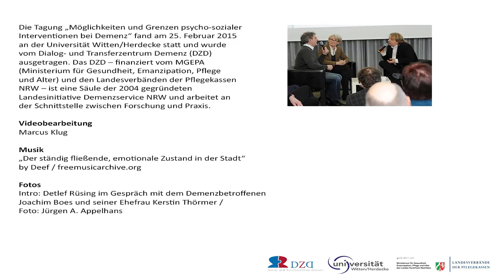Interview mit Jiska Cohen-Mansfield: Leben mit herausforderndem Verhalten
Zum dritten Mal veranstaltete das Dialog- und Transferzentrum Demenz (DZD) am 25. Februar 2015 den Newsletter-Day. Das Thema der Tagung: Herausfordernde Verhaltensweisen bei Personen mit Demenz. Zu den Referenten der Tagung gehörten unter anderem NRW-Gesundheitsministerin Barbara Steffens, die in ihrem Vortrag der Frage "Wie möchten wir im Alter (mit Demenz) leben?" nachging, sowie Frau Prof. Jiska Cohen-Mansfield aus Tel Aviv. Frau Cohen-Mansfield präsentierte Erkenntnisse aus zahlreichen internationalen Studien zu der Frage, welche Interventionen bei herausfordernden Verhaltensweisen wie Apathie und Aggression in der Versorgung von Menschen mit Demenz hilfreich sein können. Abgerundet wurde die Veranstaltung durch eine offene Fallbesprechung am Nachmittag.

Neben dem Vortrag von Prof. Jiska Cohen-Mansfield liegt mit diesem Video-Beitrag ein zusätzliches Interview auf Englisch vor. In diesem Interview spricht der Philosoph und Pflegewissenschaftler Christian Müller-Hergl (DZD) mit Cohen-Mansfield. Das Interview bildet die Ergänzung zu dem Vortrag "Leben mit herausforderndem Verhalten".

Über das DZD:
Das Dialog- und Transferzentrum Demenz (DZD) – finanziert vom MGEPA (Ministerium für Gesundheit, Emanzipation, Pflege und Alter) und den Landesverbänden der Pflegekassen NRW – ist eine Säule der 2004 gegründeten Landesinitiative Demenzservice NRW und arbeitet an der Schnittstelle zwischen Forschung und Praxis. Für diese Arbeit hat das DZD im Jahre 2013 den Agnes-Karll-Pflegepreis gewonnen.